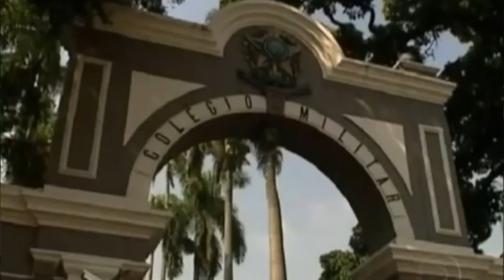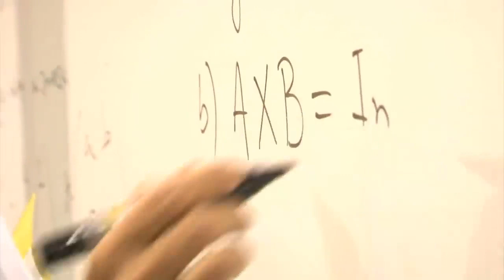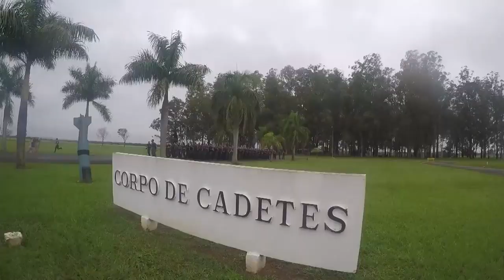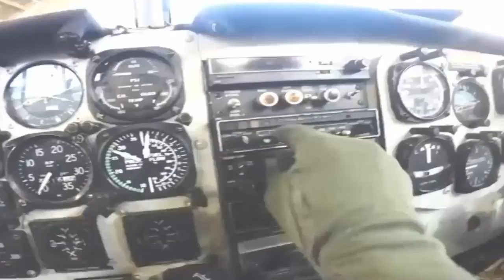ESCOLAS E CARREIRAS MILITARES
VOCÊ TEM O SONHO DE INGRESSAR EM UMA ESCOLA OU CARREIRA MILITAR?

Este vídeo irá te explicar tudo sobre as dezenas de possibilidades de ingresso.

COMPARTILHE

PAPIRO MILITAR BRASIL

QUER SER UM ALUNO PRÉ-MILITAR?

QUER SER UM COMANDANTE PRÉ-MILITAR CREDENCIADO À FORÇA PRÉ-MILITAR BRASILEIRA?

QUER SER UM FRANQUEADO FOPE BRASIL?